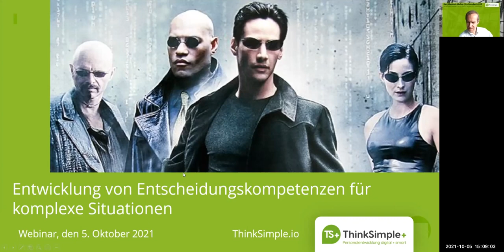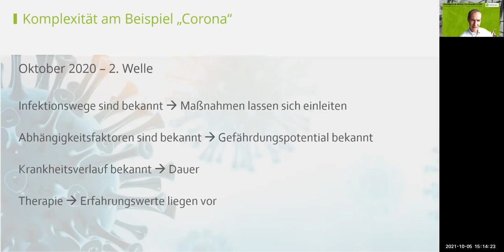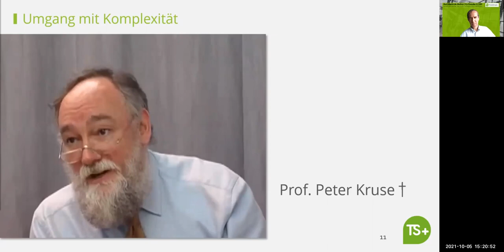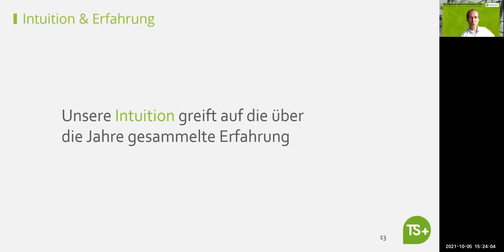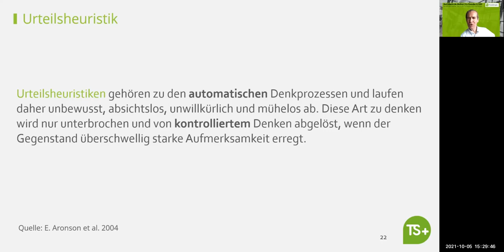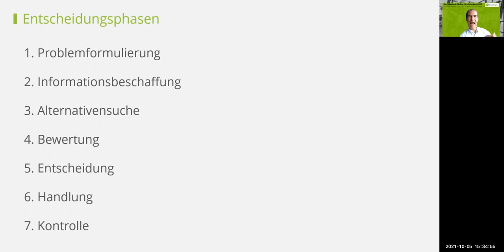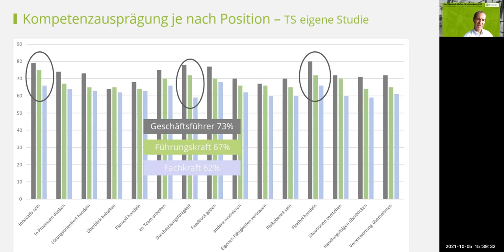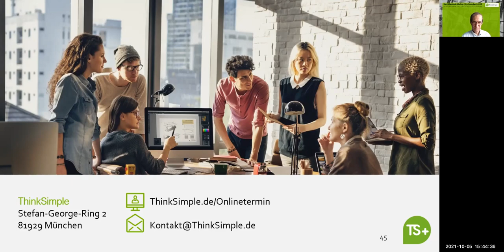Entscheidungen in komplexen Situationen 2021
Täglich treffen wir eine große Zahl an Entscheidungen. Viele davon sind Routine und werden gewohnheitsmäßig getroffen. Einige Themen sind kompliziert und verlangen mehr Aufmerksamkeit. Hin und wieder erscheinen komplexe Aufgaben, für die wir keine schnelle Lösung parat haben. Was also tun? In diesem Webinar erklären wir diverse Kompetenz-basierte Strategien und Lösungspfade für komplexe Situationen.